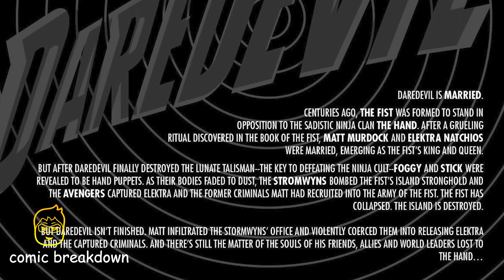Daredevil || THE DEATH OF... || (issue 12, 2023)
In this video we will be going over, Daredevil || THE DEATH OF... || (issue 12, 2022-). published by Marvel Comics. All rights are owned by the respective companies.

Chip Zdarsky and Marco Checchetto enter the ring for a championship bout as their senses-shattering run on DAREDEVIL reaches its most ambitious point yet! They've dragged Matt Murdock to the deepest and darkest places of his entire history - but they're about to drag him even lower!